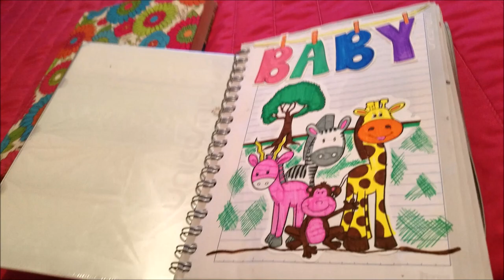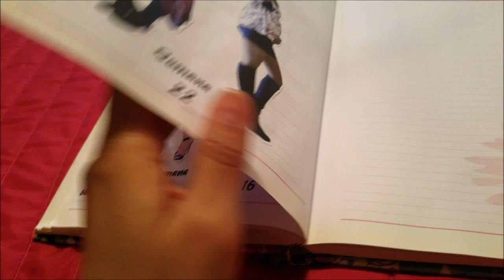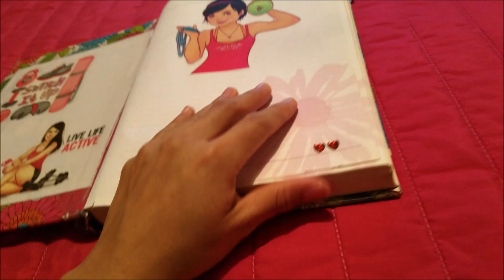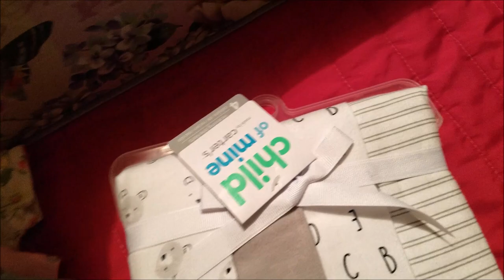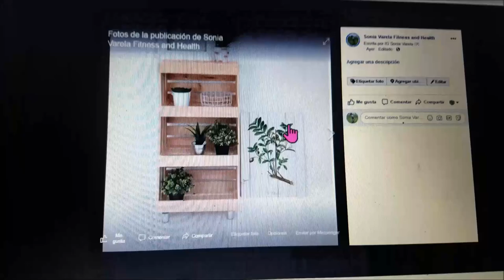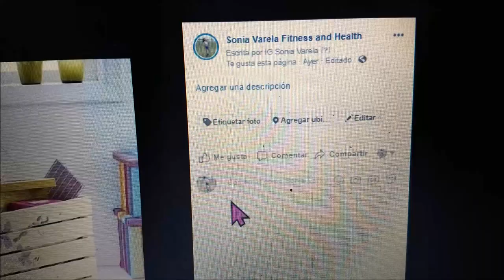VLOG SEMANA 23 DE EMBARAZO / DEJE LA UNADM?/ DIARIO DE LA BEBE / MI DIARIO PERSONAL